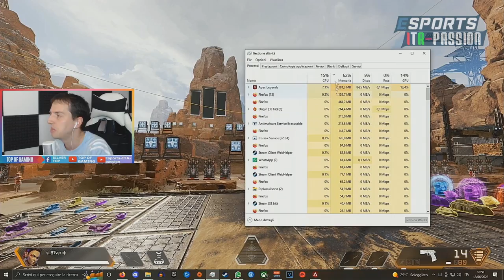NON riesco a VEDERE i player NEMICI : PERCHE' ?? GUIDA & CONSIGLI [APEX ITA]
CI VEDIAMO IN LIVE SU TWITCH
DA LUNEDI' AL GIOVEDI'
DALLE 16.30 ALLE 18.00!!